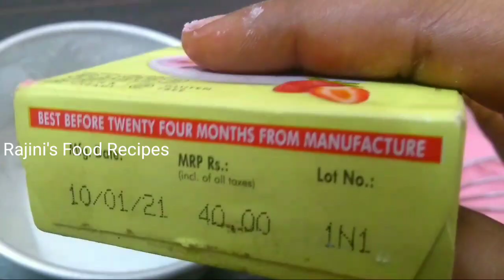Eggless Strawberry custured Sponge cake/Strawberry sponge cake recipe /Rajini's Food Recipes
Eggless Strawberry custured Sponge cake recipe in Telugu /No oven